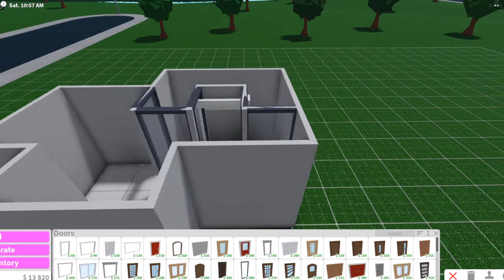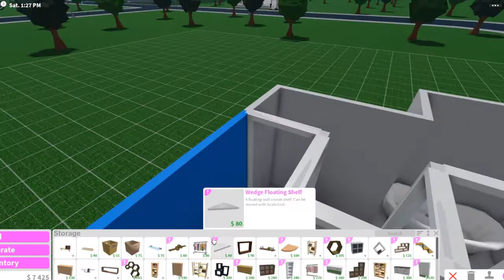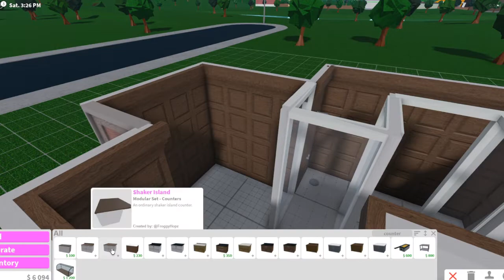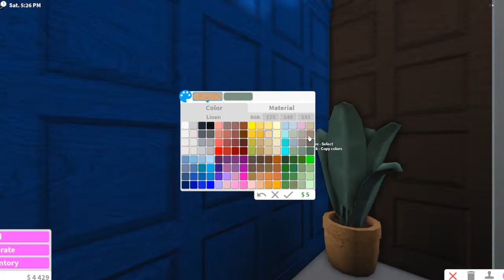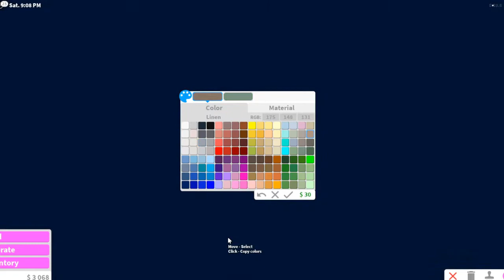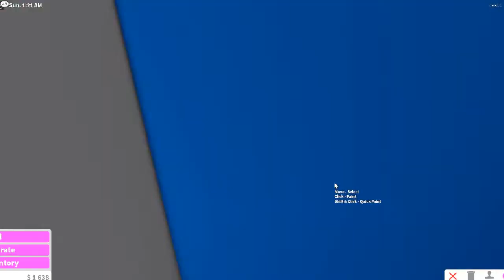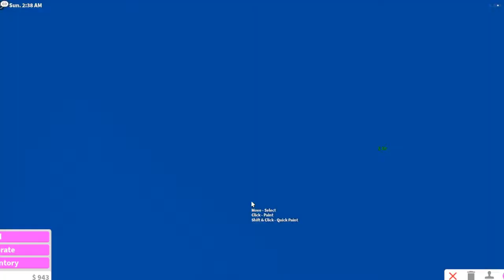BloxBurg Bathroom Speedbuild 🛁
Hi guys! I made another BloxBurg Speebuild, since I enjoyed making the last one. So here is another, hope you enjoy :).